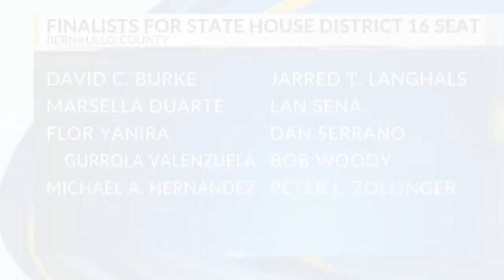Finalists announced for temporary legislator in Albuquerque's west side